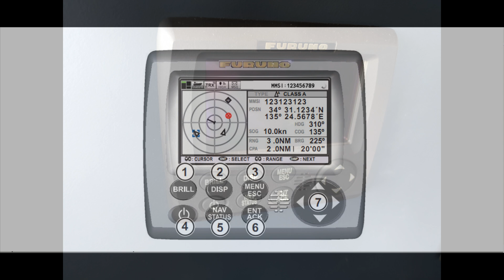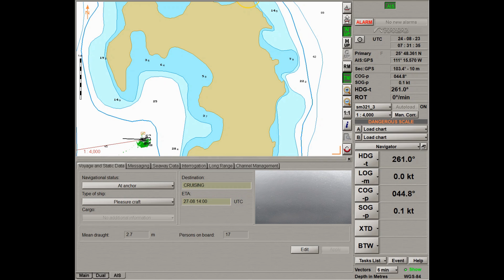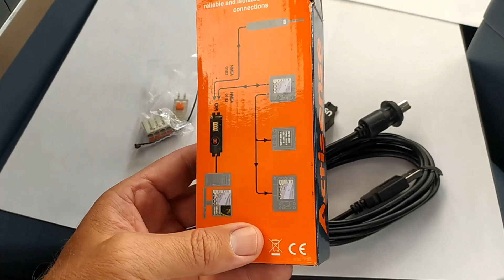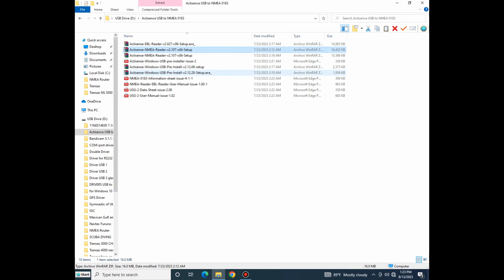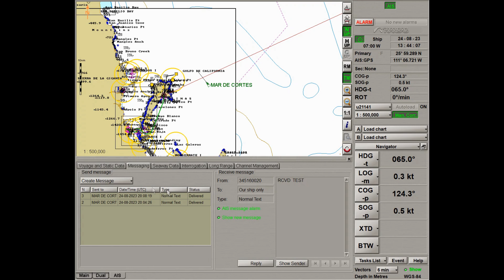Как подключить АИС к Транзасу. AIS connection to Transas Navi Sailor 3000 ECDIS-i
Как подключить АИС Furuno FA-170 к электронным картам Транзас Нави-Сейлор с помощью преобразователя NMEA-USB Actisense USG-2.  How to connect Furuno AIS  FA-170 to electronic charts Transas Navi-Sailor using NMEA-USB convertor Actisense USG-2.